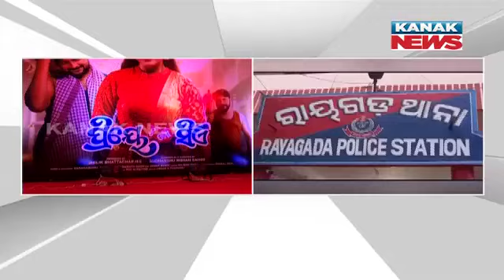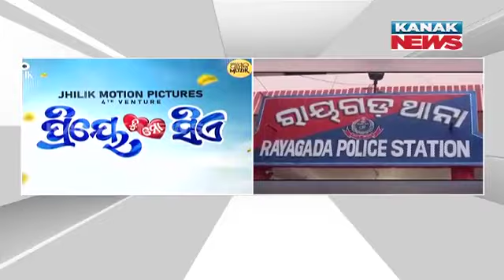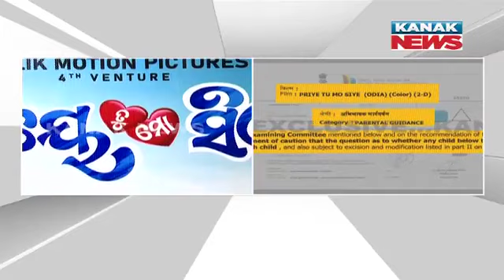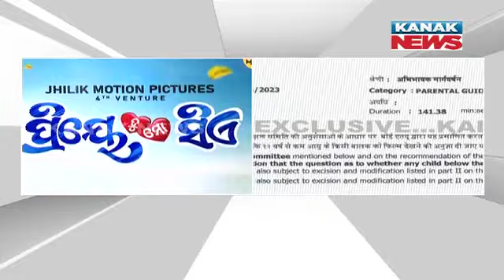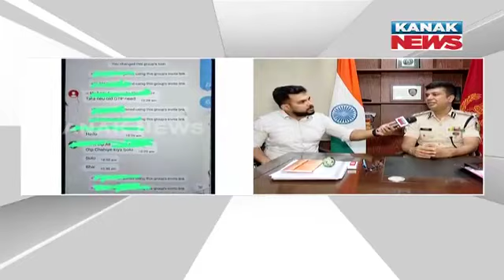2PM Bulletin ||| 3rd July 2023 ||| Kanak News Live